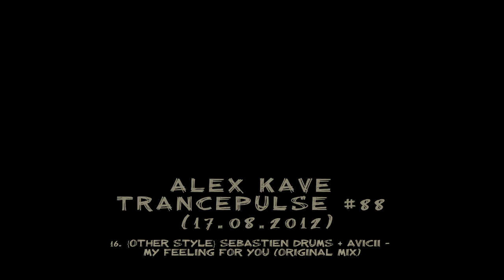Radio-show TrancePulse #88 (17.08.2012) with ALEX KAVE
CUE:
[00:00] 01. Eric Prydz pres. Pryda - Mirage (Original Mix)
[03:30] 02. Michael Jackson - Bad (Afrojack Club Mix)
[06:15] 03. {Club Theme} Eitro vs. Armin van Buuren feat. Sharon den Adel - In & Out Of Love 2.0 (Slider & Magnit Mashup)
[10:49] 04. Markus Schulz feat. Adina Butar - Caught (Duderstadt Remix)
[12:49] 05. Arty, Matisse & Sadko vs. Darin - Trio vs. Nobody Knows (Dr. Pihl Mashup)
[16:19] 06. Michael Tsukerman - Pegasus (Original Mix)
[18:54] 07. Leon Bolier - US (Original Mix)
[22:51] 08. M-3ox feat. Heidrun vs. Temper Trap - Beating Of My Heart (Matisse & Sadko Remix) vs. Sweet Disposition (Ledger Mashup)
[27:09] 09. Swedish House Mafia - Donґt You Worry Child, You Won't Fade Into Darkness (Original Mix)
[31:09] 10. Sean Tyas - Leveled (Original Mix)
[33:39] 11. W&W - Moscow (Coe Bootleg)
[34:54] 12. Simon Gain, Jay Adams & TooManyLeftHands - Good Morning Copenhagen (Original Mix)
[39:17] 13. {Best Of The Best} Stone & Van Linden feat. Lyck - Into The Light (Buck Lesson Remix)
[45:06] 14. {The Legend} Serge Devant feat. Emma Hewitt - Take Me With You (Easy Way Out Remix)
[50:02] 15. Sean Tyas feat. Lo-Fi Sugar - The World (Darren Porter Remix)
[57:13] 16. {Other Style} Sebastien Drums & Avicii - My Feeling For You (Original Mix)

1 час музыки чувств, 60 минут музыки движения, 3600 секунд музыки счастья! Закройте глаза, прислушайтесь, и вы окажетесь в раю, в «Мире учащённого пульса»! В эфир TrancePulse выходит по пятницам на сайте и в 19-00 (мск)!